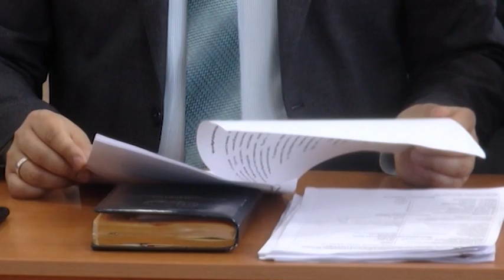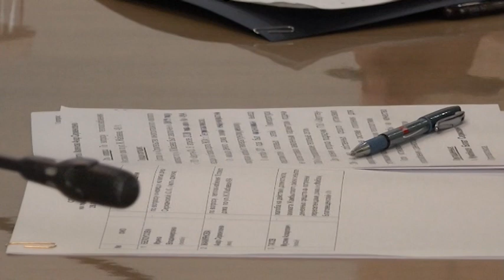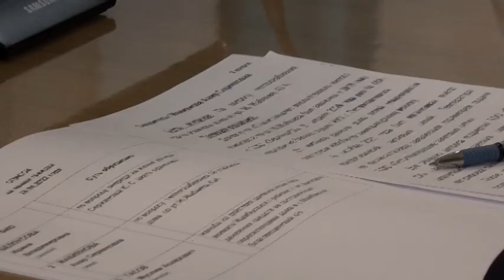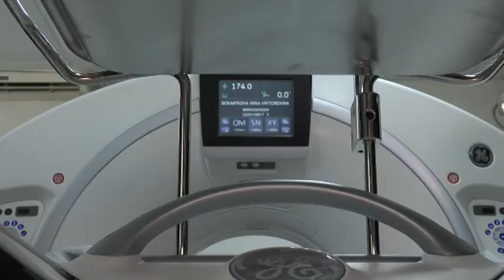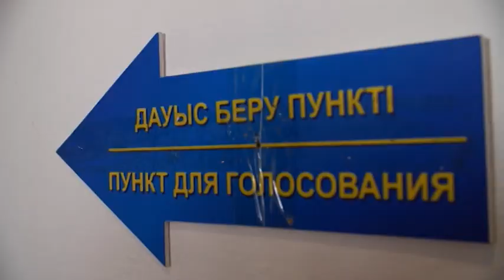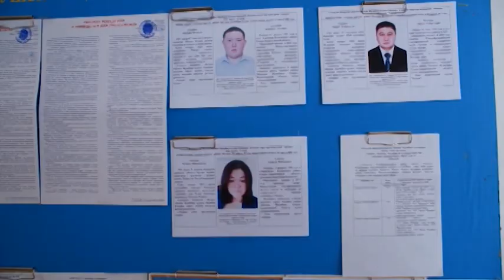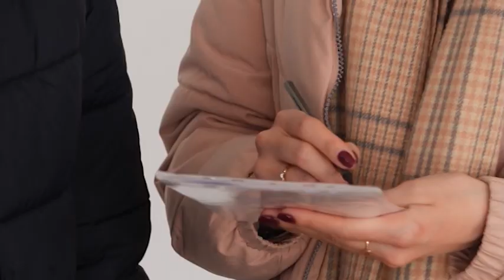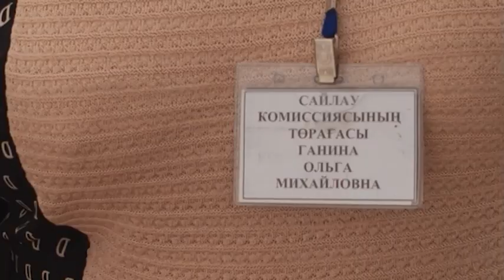Программа "Обзор недели" 30.04.2022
Программа "Обзор недели"